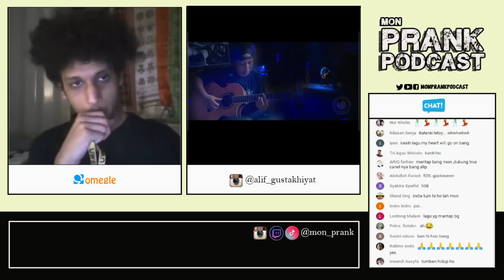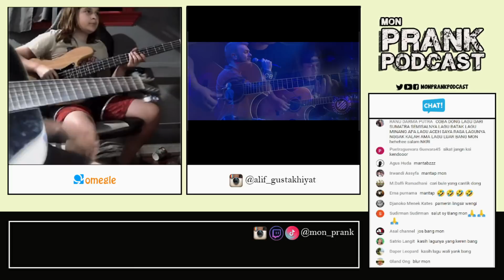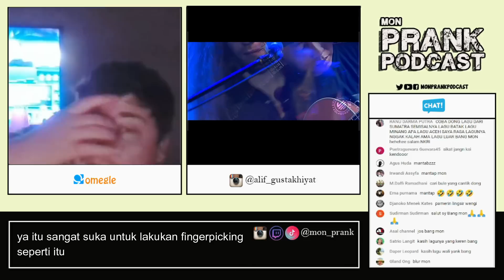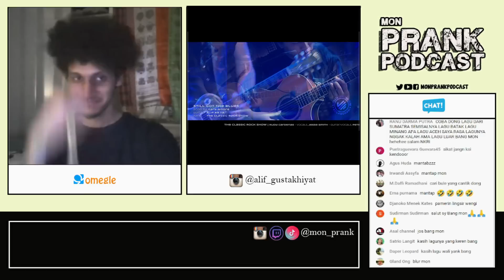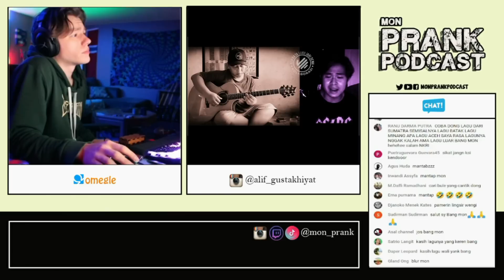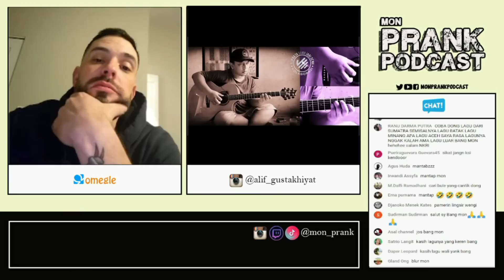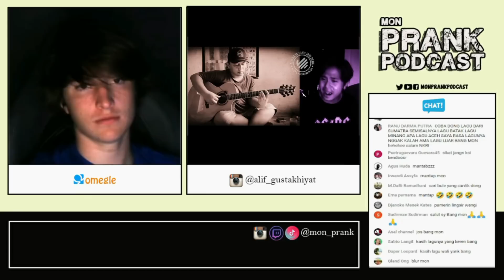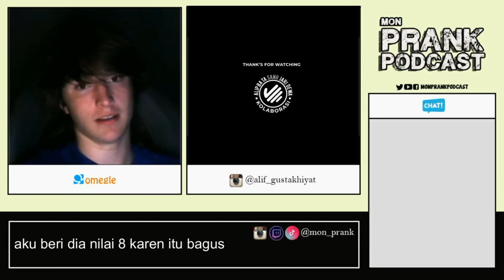TAWA BAHAGIA PEMILIK LAGU LANGSUNG TURUN COLLAB DENGAN ALIP BA TA DI KONSERNYA